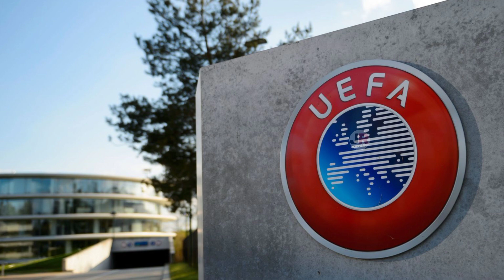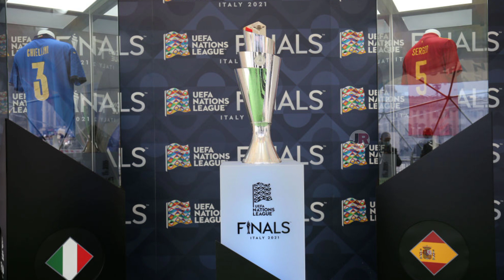নির্ধারিত হলো নেশনস লিগের সেমি ফাইনাল ম্যাচের সময়সূচি❗জানুন সেমিতে কারা মুখোমুখি হবে💥nations league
ধন্যবাদ❤️❤️